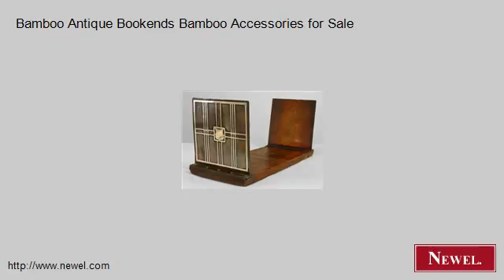Bamboo Antique Bookends Bamboo Accessories for Sale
- Newel.com: Bamboo Antique Bookends Bamboo Accessories for Sale (Newel Art and Antiques, New York City)